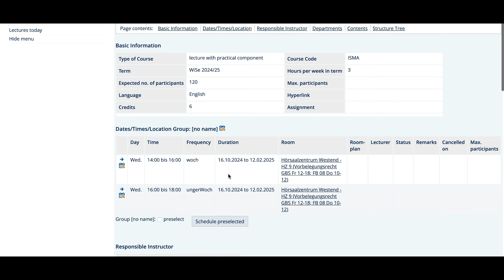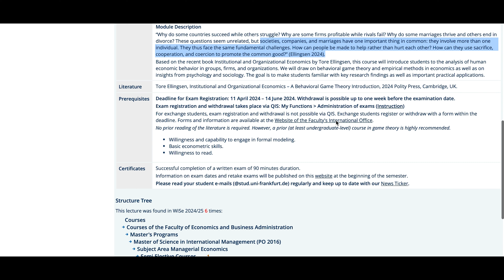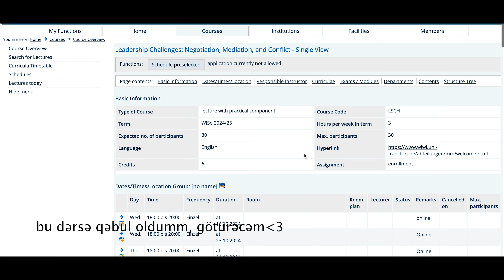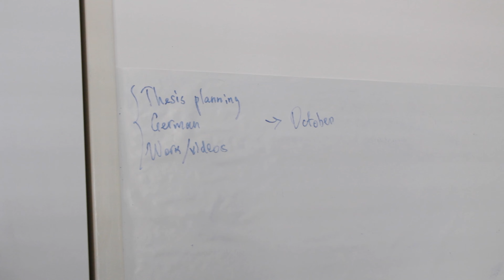PAYIZ VLOQU: DƏRS PLANLAMASI | ÜST-ÜSTƏ GƏLƏN MƏSULİYYƏTLƏR | ÜZMƏK & YOQA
Payızın gəlişi ilə işlər artıq toqquşmağa başlayıb. Bir cümlə ilə desəm: çatdıra bilmirəm.